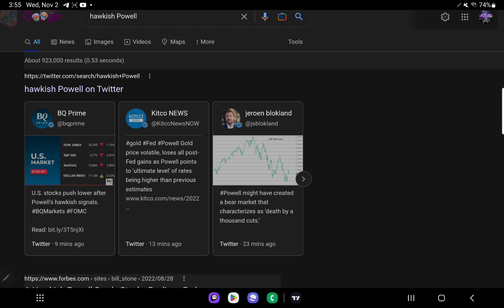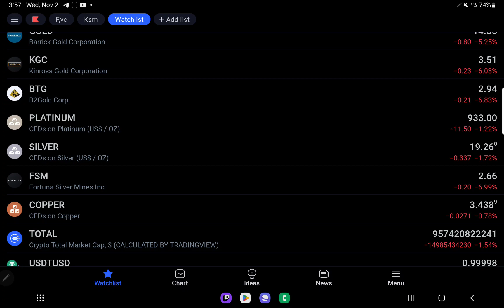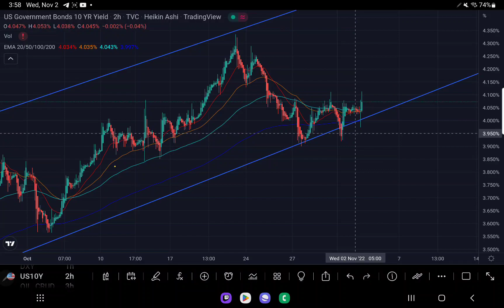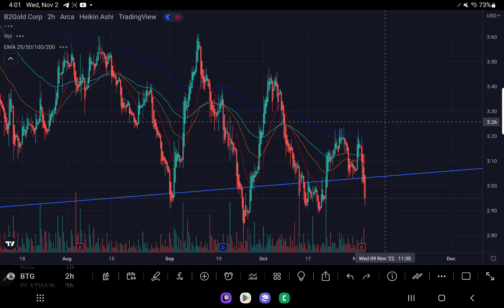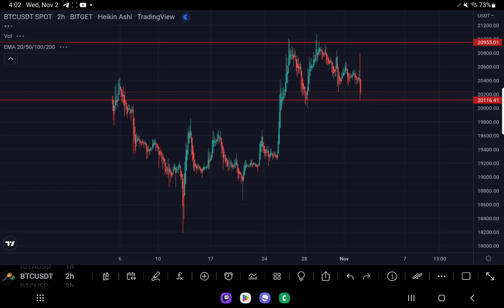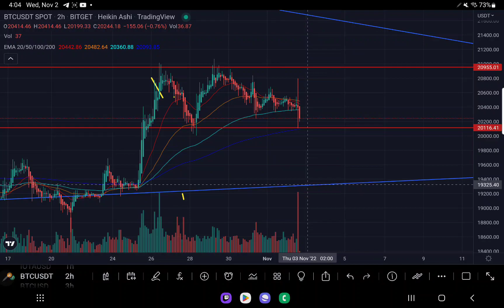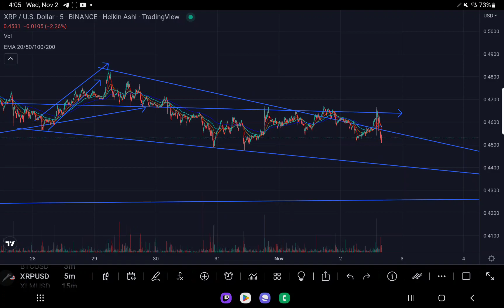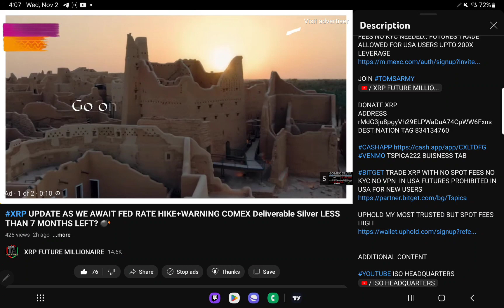XRP CRYPTO/US STOCKS PUSH LOWER.. DOLLAR HIGHER AFTER POWELL'S HAWKISH SIGNAL. SILVER HACK EXPOSED